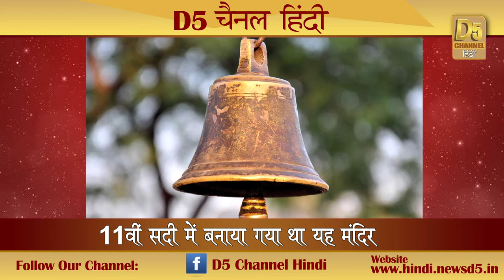यहां होती है बिना सिर वाली मूर्तियों की पूजा-अर्चना